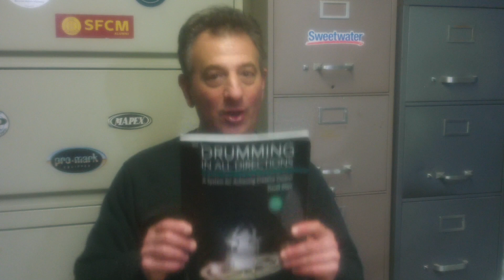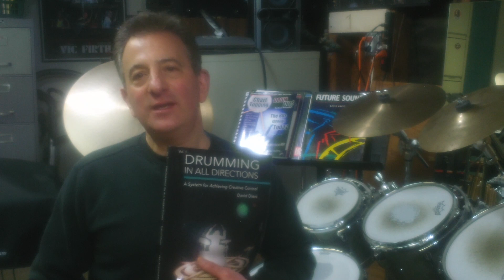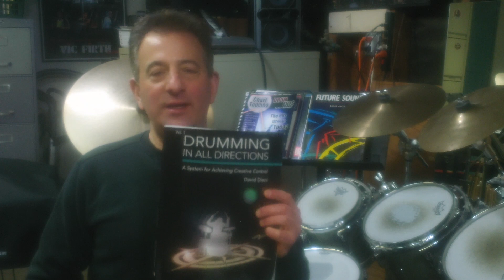Drumming In All Directions Lesson 3- Why Your Hands Need This Workout!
Mike Mangini’s Rhythm Knowledge books opened my eyes to new ways of approaching drum set coordination. Drumming In All Directions works out some of Mangini’s ideas from my own perspective.

By expanding the 12 limb pairings of his Clockwise/Counter-Clockwise System to include all 25 limb combinations, DID uses the resulting alternating limb motions to build 4-limb coordination in a logical, sequential way for any drummer, any playing style.

In this 3rd Video Lesson, I demonstrate Duple Time Workout 3.5 played by our most important limb motion- the hands!

Use DID to master your limb independence and coordination by starting with the free stroke and working your way up the ladder.

Drumming In All Directions is published on Hal Leonard (Print) and on Wizdom Media (Digital)- available at Hudson Music.

"DID is a systematic approach to challenge your hands and feet with pushing the boundaries of creative expressive freedom!”

-Dom Famularo
Drumming’s Global Ambassador

"An extensive take on developing four-limb coordination from the ground up.”
-Modern Drummer